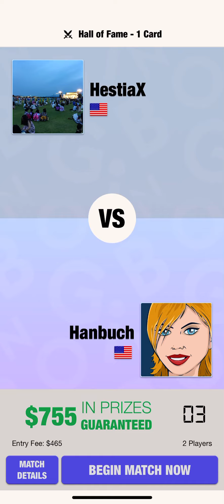Skillz | Blackout Bingo $755 Game | Pro Player Gameplay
Here's high level gameplay of a $755 game in Blackout Bingo from a top player.

Wanna try it out for yourself?